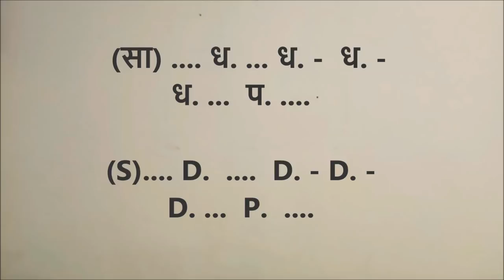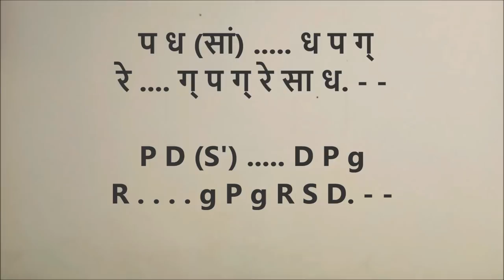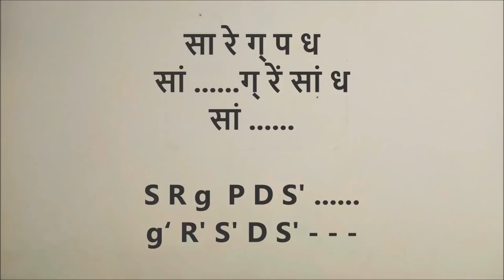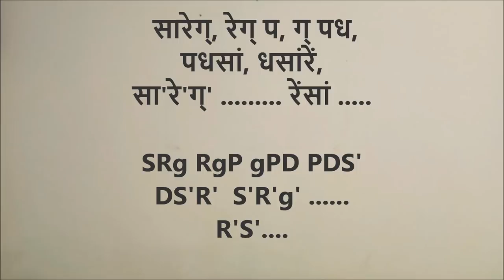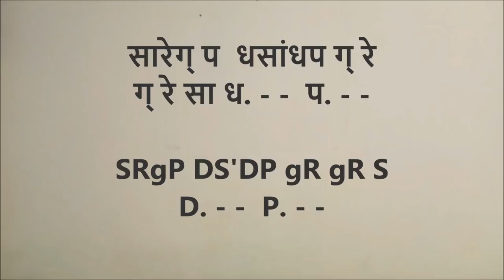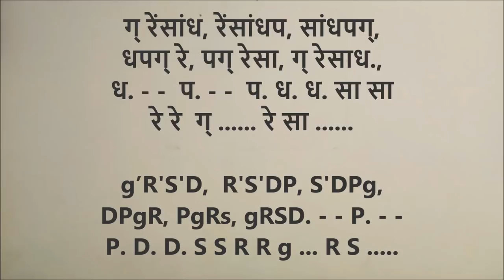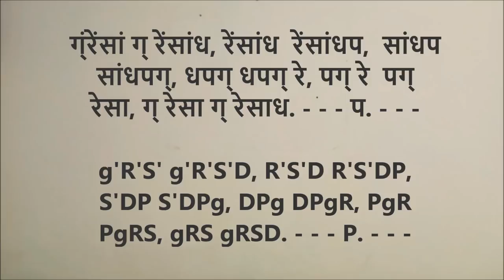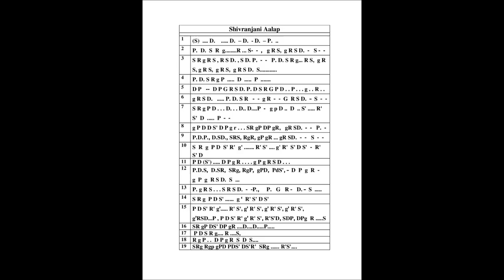Shivranjani Aalap Flute Tutorial CK राग शिवरंजनी आलाप How to play Raag Shivranjani Aalap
PDF file of this Raag Shivranjani Aalap is available here on this

Scale is A# or B-flat ( Kali-5) Black-5

How to play Raag Shivranjani Aalap is explained in this video tutorial. The explanation is given through Flute playing as well as Notation sung in Vocal. It will be very easy lesson of Shivranjani Aalap For beginner student. Do practice it and tell me how did you find it.

राग शिवरंजनी का आलाप कैसे बजाए, इस बात को इस विडीओ मे उदाहरण के साथ समझाया गया है । कोइ भि संगीत का विध्यार्थी इस पाठ को देखकर राग शिवरंजनी मे आलाप बजाना अच्छी तरह से शिख सकता है ।

Tuesday, 30/04/2019